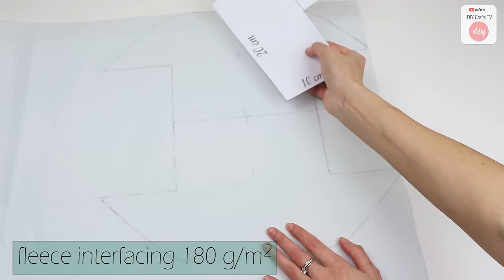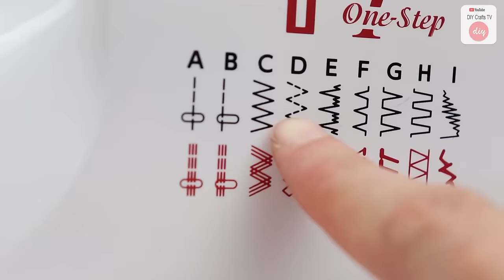ADORE DIY ZIP ORGANIZER BAG For Women Stuff and Cosmetics Keeping | TRAVEL BAG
How to make a DIY makeup organizer? I have illiquid jeans. There is no sense longer to wear these jeans but I cam recycle it. I decided to make my own zippered cosmetics bag out of old jeans. Sewing such a bag is quite simple. Watch the video tutorial step by step and do the same actions to have this organizer jeans bag! Let's sew a convenient cosmetic organizer bag with a zipper from scratch.

✂ 𝑴𝒂𝒕𝒆𝒓𝒊𝒂𝒍𝒔 𝑰 𝒖𝒔𝒆𝒅 𝒕𝒐 𝒎𝒂𝒌𝒆 𝒕𝒉𝒊𝒔 𝑫𝑰𝒀 𝒑𝒖𝒓𝒔𝒆:
- old jeans
- cotton fabric
- fleece interfacing 180g/m2
- zipper 70 cm
- zipper 25 cm